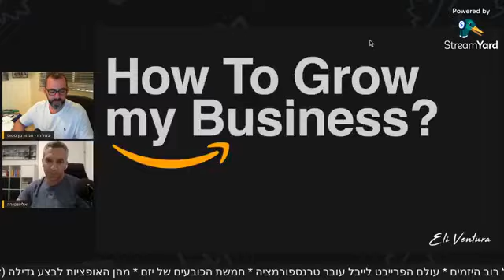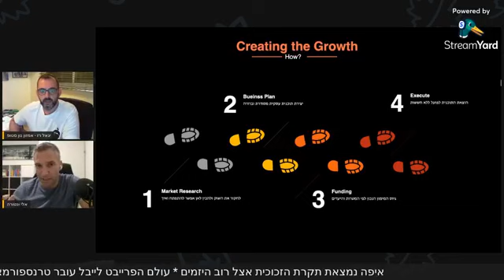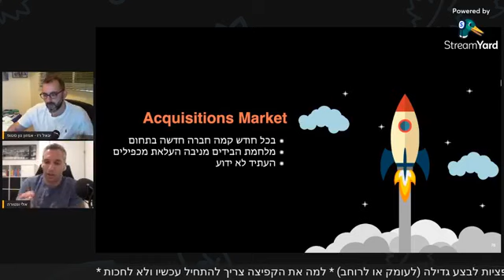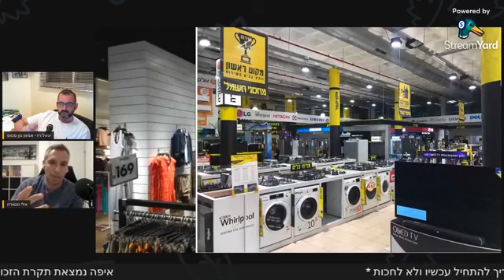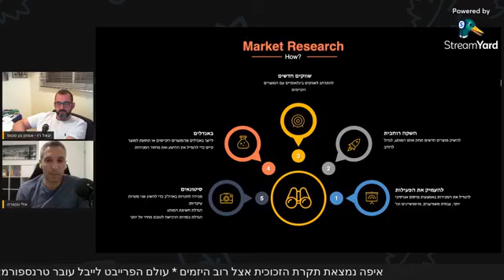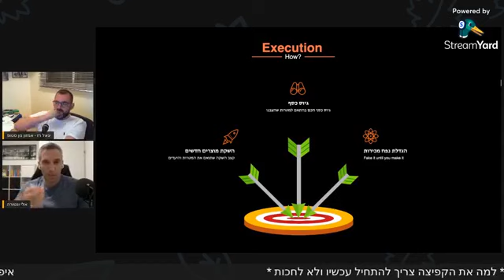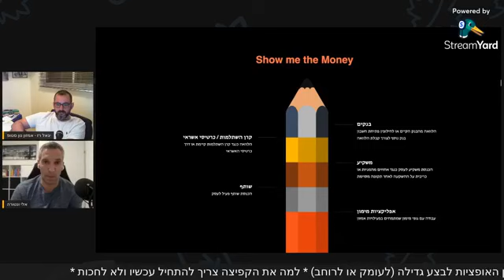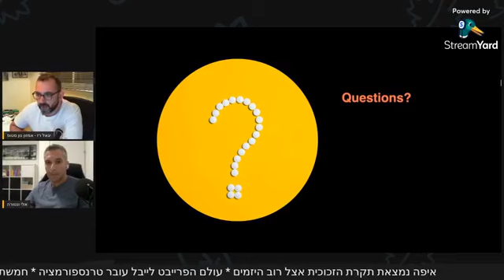איך לייצר קפיצה במחזור מכירות של לפחות 100% | אלי ונטורה | 8Fig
הדעה הרווחת וזו שככל הנראה רובכם מחזיקים בה היא שאקזיט הוא נחלתם של עסקים גדולים בלבד. אבל זה לא נכון. תתפלאו לשמוע אבל האופן שבו מבצעים קפיצה במכירות ובמחזור היא אותה גישה בין אם הקפיצה היא מ-50,000$ ל-100,000$ ובין אם זה מ- 500,000$ ל-מיליון דולר, ה-100% הם אותם 100% והגישה היא אותה הגישה.

בלייב זה אנחנו גאים לארח את אלי ונטורה - חבר חדש ויקר שלנו שיספר לכם איך עושים את זה שלב אחר שלב.
אלי הוא הנציג החדש של חברת 8 FIG בישראל - סטארט-אפ טכנולוגי שקם במטרה לתמוך פיננסית בפעילויות איקומרס בכלל ואמזון בפרט באמצעות הזרמת כספים בצורה חכמה לפעילויות אמזון קיימות על מנת להגדיל אותן משמעותית ולמקסם את הפוטנציאל.

על מה נדבר?
* איפה נמצאת תקרת הזכוכית אצל רוב יזמי הפרייבט לייבל באמזון ואיך מנפצים אותה?
* עולם הפרייבט לייבל עובר טרנספורמציה בשנה וחצי האחרונות ודורש מאיתנו כלים אחרים לניהול העסק, והמגמה רק תמשיך.
* חמשת הכובעים של יזם האיקומרס ואיך מבצעים את האיזון ביניהם.
* מהן האופציות לבצע גדילה (לעומק או לרוחב), איך בודקים את השוק ואיך מחליטים מה נכון לנו?
* למה את הקפיצה צריך להתחיל עכשיו ולא לחכות איתה (שוק האקזיטים בוער, אף אחד לא יודע מה יהיה בעוד שנתיים)
* איך מגייסים כסף ואיך מנהלים אותו נכון?
* גישת ה- Fake it until you make it

למי מיועד?
הלייב מתאים בעיקר לסוחרי אמזון עם מוצר יציב אחד לפחות, כלומר, מוצר שמייצר רווח כלשהו.
אבל גם אם אתם לא שם - אתם לגמרי מוזמנים להצטרף כי בואו... זה מעניין.